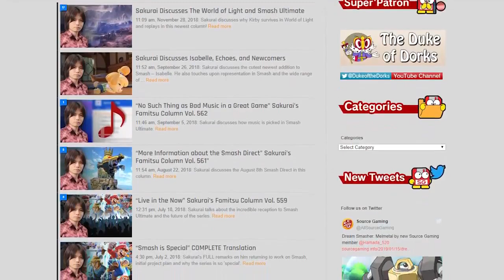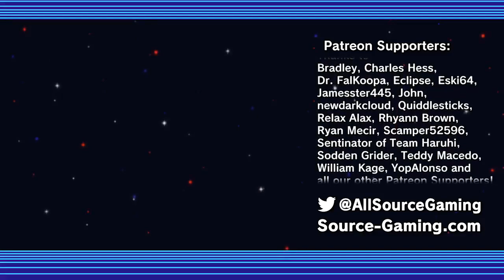The Barrier of AAA Games - Source Gaming Translation (Sakurai - Vol. 514)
In this Famitsu article titled, “The Substantial Barrier of AAA Games” Sakurai talks about the difficulty of cracking the Top 10 yearly sales chart, specifically for Japanese games.